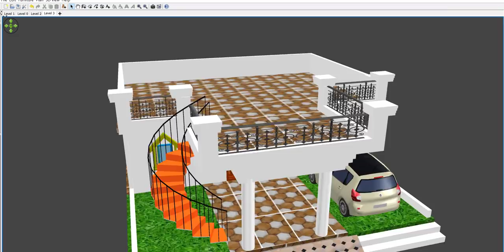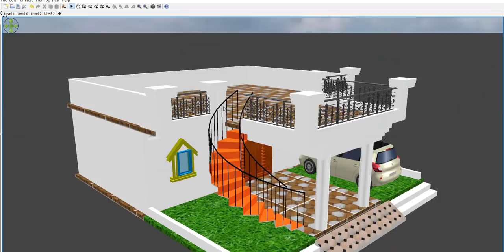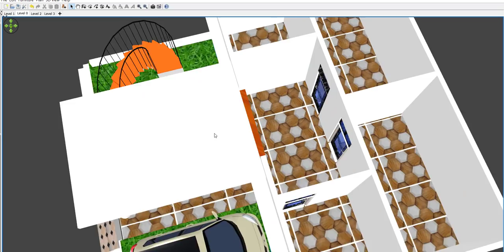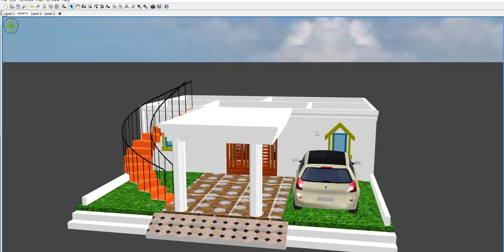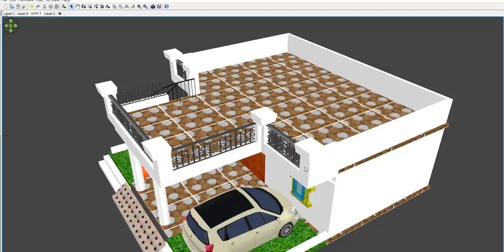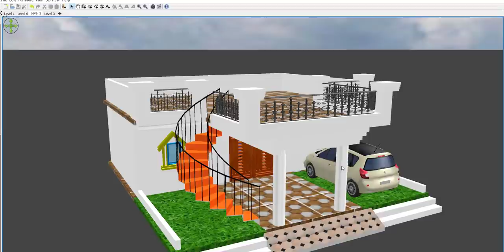35 x 35 House Plan in 3d with front Elevation,35 x 35 Modern Home Design,35 BY 35 House Plan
35 x 35 House Plan in 3d with front Elevation,35 x 35 Modern Home Design,35 BY 35 House Plan